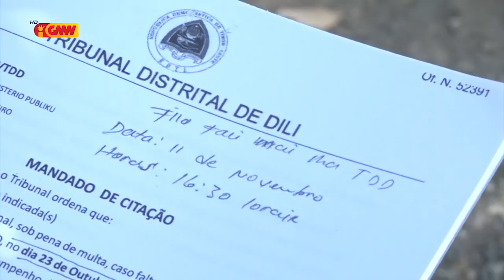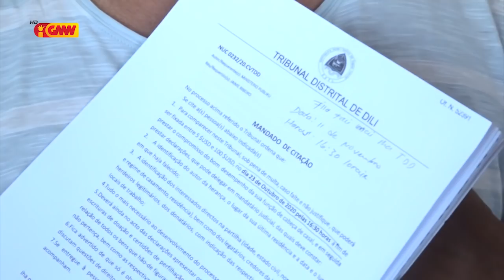Xanana Triste tanba Familia Saudozu " Samba Sembilan " lahetan Pensaun